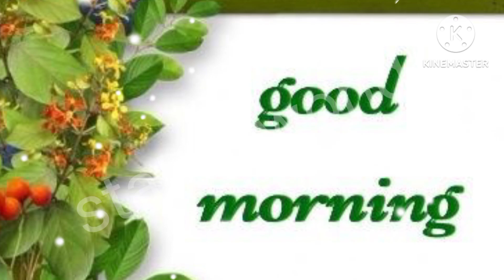Good MORNING video